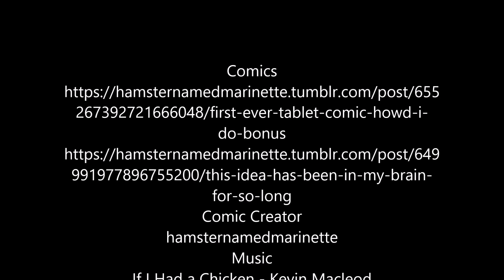Chat what have you done? | Miraculous Ladybug | Comic Dubs